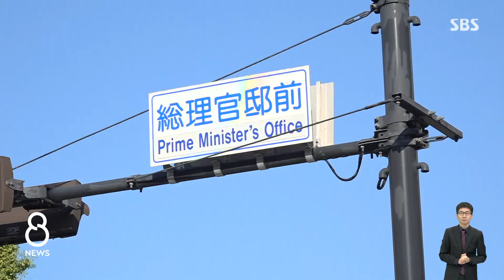'원전 오염수 방류'에 거세지는 반발…입 다문 일본 정부 / SBS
일본 정부가 후쿠시마 원전 오염수를 바다에 버리는 것을 일주일 뒤에 최종 결정을 할 것으로 보입니다. 날짜가 다가올수록 일본에서도 현지 주민과 후쿠시마와 가까운 지역에서 반발과 항의가 갈수록 거세지고 있습니다.
이 내용은 도쿄에서 유성재 특파원이 전해왔습니다.